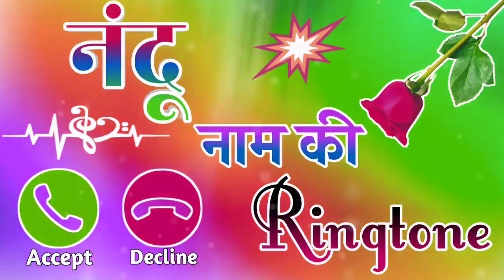Nandu name caller ringtone🥀 Nandu ke liye ringtone🥀 Nandu naam ki ringtone🙏 ringtone❤️